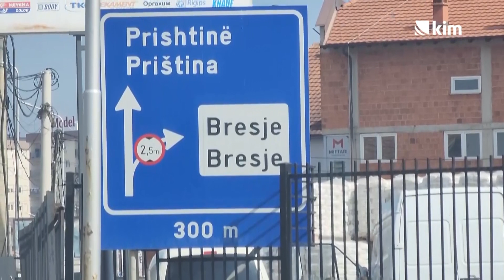Srbi u Bresju: Život od sećanja između pritisaka i prodaje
Nekada većinski srpsko, selo Bresje uz samo Kosovo Polje danas je albansko. Pre nešto više od dvadesetak godina u selu je preko 200 srpskih kuća, trenutno ih je četrdesetak. Srbi koji su ovde ostali, a hoće pred kamere, tvrde da svoja imanja u dogledno vreme neće prodavati.